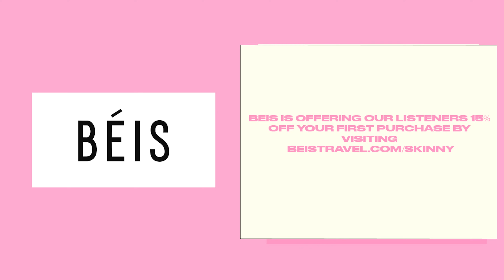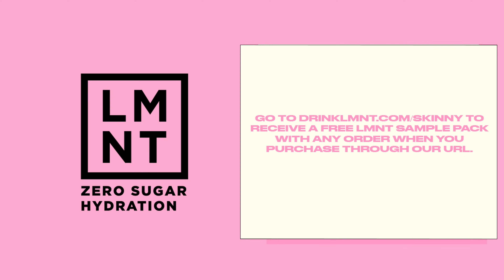Chris Harrison & Lauren Zima - The Real Bachelor Story & Life After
Today, we're sitting down with Chris Harrison, former host of multiple Bachelor franchise reality TV shows, and Lauren Zima, comedian, journalist, and former TV host for Entertainment Tonight. We have a conversation about everything that happens behind the scenes of reality dating shows, how reality TV has evolved since the very first season of The Bachelor, and the original idea behind the show. We delve into their love story, how they began their careers, and the loss behind the art of true journalism.

✨ Chapters:
[00:00] Discussion about the nature of fame and the podcast
[00:33] Hype for an unforgettable and dramatic podcast
[01:06] Strategies and the influence of producers on reality shows
[07:17] Origins of hosting careers and the early days of reality TV
[11:44] The importance of love in reality TV
[12:08] The universal desire for love
[12:24] Evolution of journalism and broadcasting careers
[15:17] The challenges of success and the importance of creating and storytelling
[19:55] Discussion about the excellence of Symbiotica's glutathione supplement
[20:18] Behind the Scenes of Fame and Broadcasting
[23:32] Challenges of behind-the-scenes work on reality TV
[24:31] The Isolation and Loneliness of Filming on The Bachelor
[30:01] Discussion about past seasons and the longevity of The Bachelor
[33:02] Funny Stories and Celebrity Encounters
[35:25] Meeting and Falling in Love
[40:01] Being Open to Love and Dating Outside Your Type
[44:32] Discussion on dating app vs reality dating show
[47:13] Early days of dating and the challenges of their relationship
[1:04:13] Promoting the podcast and sharing social media handles
[1:05:55] Strategies and Manipulations for Winning on The Bachelor
[1:07:11] Praising Chris and Lauren's Voices for the Podcast

For Detailed Show Notes visit TSCPODCAST.COM

To Call the Him & Her Hotline call: 1-833-SKINNYS (754-6697)

Beis has thought of everything you could ever want in a piece of luggage...360 degree gliding wheels, a cushioned handle, built-in weight indicator, washable bags for your dirty clothes, and all the interior pockets you need to keep organized. for 15% off your first purchase.

Cymbiotika is a health supplement company, designing sophisticated organic formulations that are scientifically proven to increase vitality and longevity by filling nutritional gaps that result from our modern day diet.

From websites and online stores to marketing tools and analytics, Squarespace is the all-in-one platform to build a beautiful online presence and run your business. for a free trial & use code SKINNY for 10% off your first purchase of a website domain.

LMNT is a tasty electrolyte drink that has everything you need and nothing you don't. It contains a science-backed electrolyte ratio: 1000mg sodium, 200mg potassium, and 60mg magnesium. Get a free sample pack with any purchase at drinkLMNT.com/SKINNY